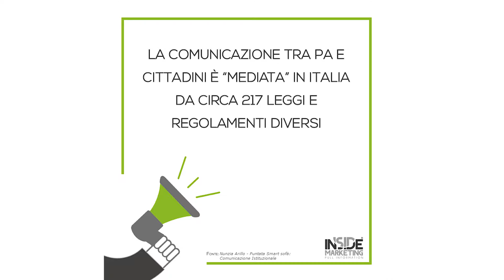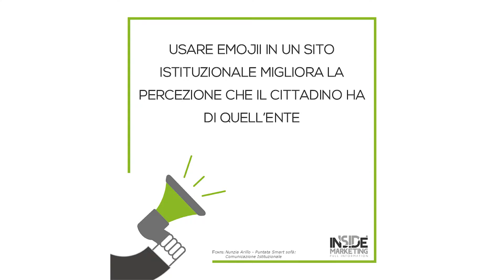Comunicazione istituzionale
Questa puntata di Smart Sofa ha come protagonista la comunicazione istituzionale. In compagnia di Nunzia Arillo, sociologa e communications manager, abbiamo affrontato argomenti quali il rapporto (attivo) tra il cittadino e l'amministrazione pubblica, le soluzioni più interessanti da adottare per diminuire il divario tra le due parti chiamate in causa nella dialettica burocratica e, infine, il famigerato case study del "Fertily Day".

Ospite: dott.ssa Nunzia Arillo
Argomento: Comunicazione istituzionale

Smart Sofa è il format di Inside Marketing pensato per l'approfondimento di alcuni dei temi più rilevanti che emergono dai settori del marketing e della comunicazione.

Sul sofa: Domenico Garofalo & Virginia Dara
Video realizzato da Saverio Monda